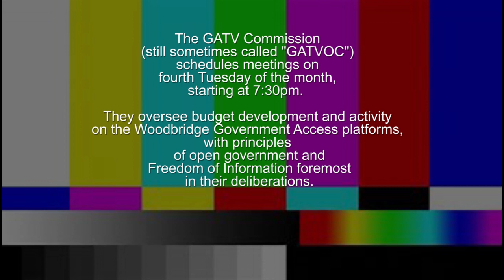Govt. Access TV Commission - 06/21/23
A non-meeting with current WGATV staff and one commission member.